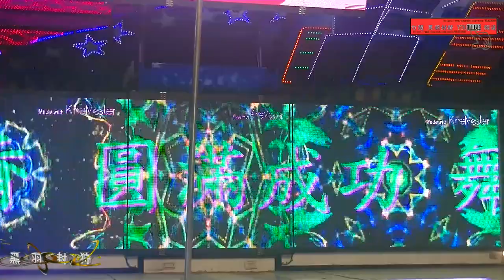莿桐大美光華寺敬神晚會(2)20190310